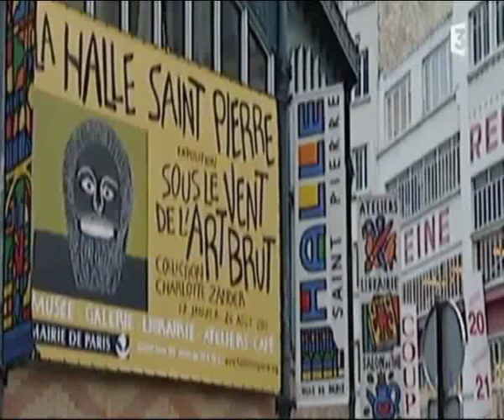Artistes bruts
Extrait d'une émission du magazine "Fugues" de FR3 Dijon (diffusion mars 2011). Réalisation : Gilles Maillard. Conception et présentation : Florence Cicolella. Avec Akram Sartakhti, Jaber et Laurent Danchin.